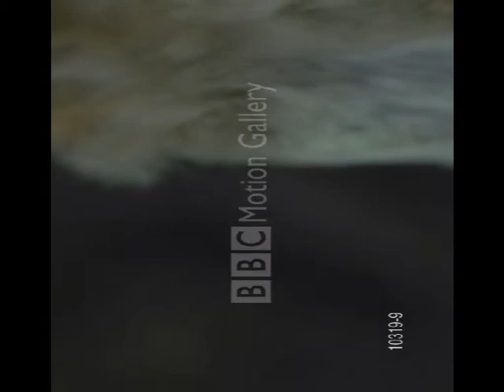Wolves | Shakira - She Wolf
A clip about wolves at Shakira's song She Wolf